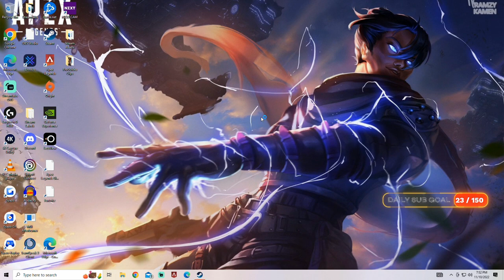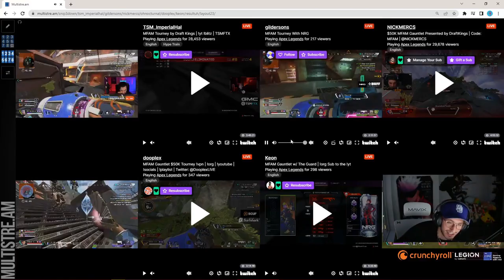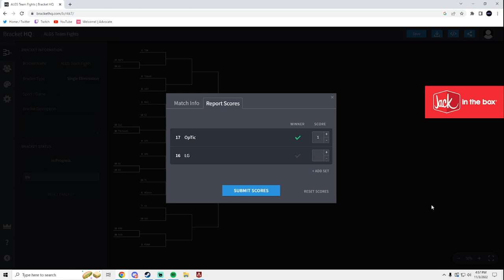MAC THROWING HANDS 😄 - APEX LEGENDS ITA